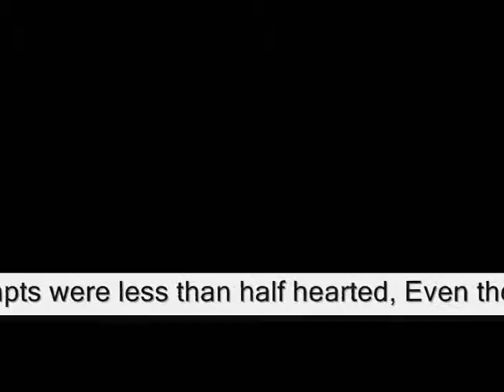Even then you were the best thing I had,